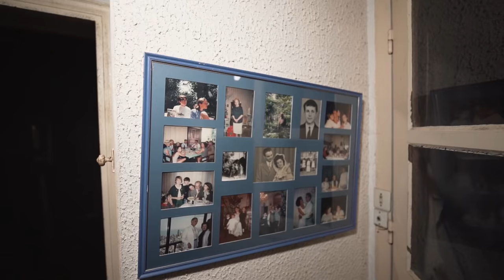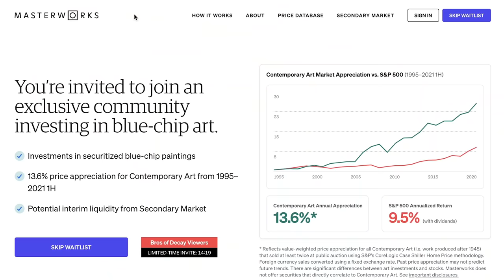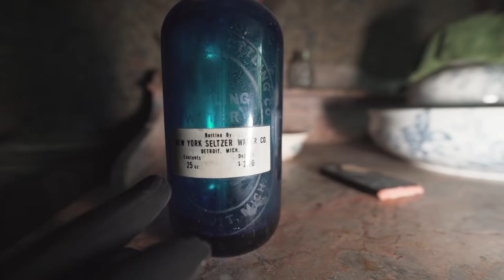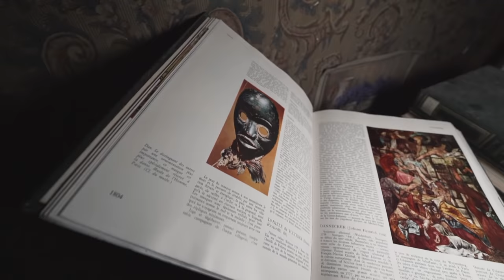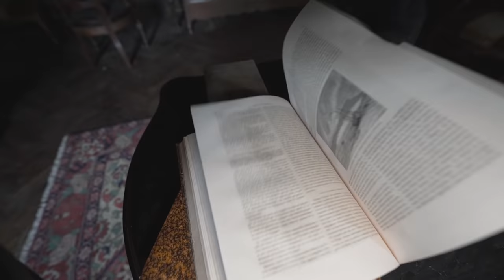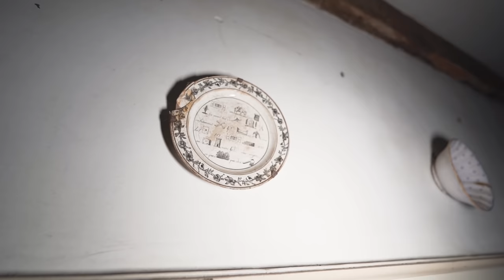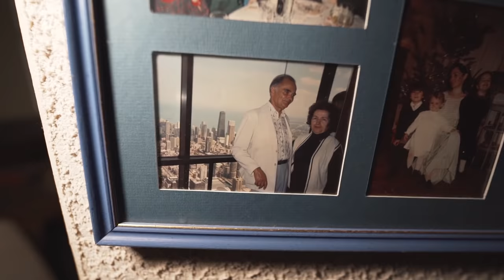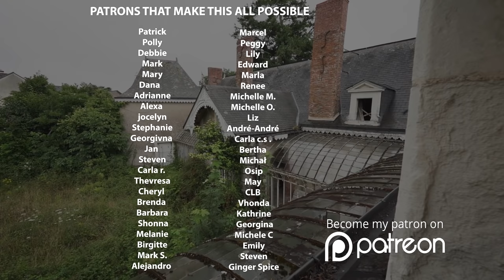Where Did They Go? ~ Noble Abandoned Mansion of a Corrupt Family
Join Masterworks and invest in multimillion-dollar, iconic artwork by going

Life is a constant battle to create order in a world of disorder, humans are continually at war with every might force we call Mother Nature. The manor we are going to explore today has lost this battle after its caretakers lost their interest and rose to heaven. Once inhabited by a wealthy French family, consisting of a loving couple with 3 children, the place has been in the family for over 2 centuries and has been transferred from father to son. The family had their roots deeply strangled in the politics of the local Municipality. Their influence was felt throughout the region and many stories circulated around the town that the family was involved in corruption and bribery. Stories are just stories until they are proven, today I will take you inside of their abandoned Mansion and we will try to uncover the events that led up to its abandonment.

Are you ready for an intriguing adventure?